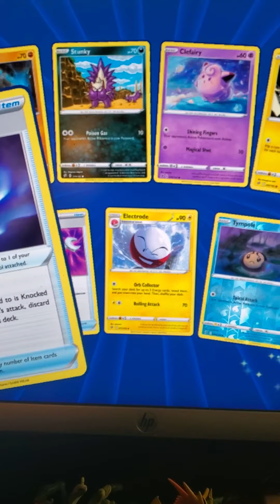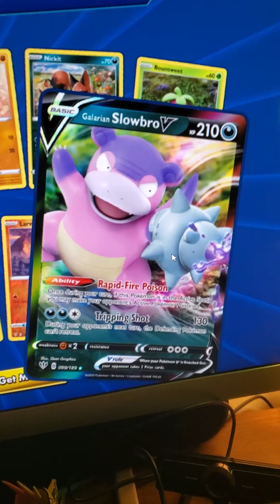Digital Pokemon Pack Opening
Pokemon TCGO Pack Opening.
Sorry for not posting in over a month but life has been doing its thing and I have a job now at Walmart. that I started September 9th. Enjoy.